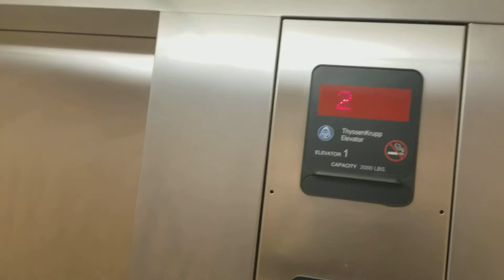ThyssenKrupp Elevator at Saker's World Class Supermarket #641, 668 Route 70, Brick NJ